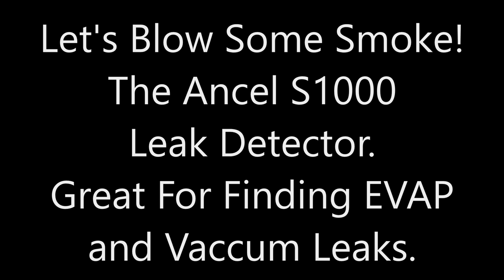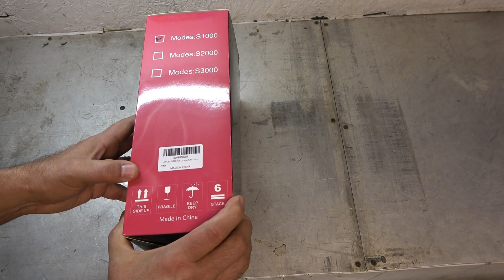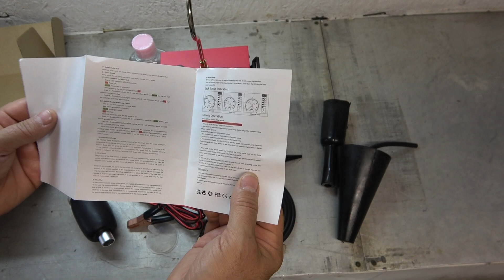ANCEL S1000 Diagnostic Leak Detector. AKA, A Smoke Machine. The Tool Is Needed To Diag Evap Codes.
I picked up this unit to aid in diagnosing "Gas Cap  Codes" an entire class of OBD codes that relate to the evap system on modern cars. While this tool is perfect for that task, it it also perfectly suited for smoking intakes, engines, and exhausts to find vacuum leaks, or air leaks there as well. Modern cars have very acurate sensors that get confused when ANY unmetered air enters or exits without passing though the normal route. These tiny leaks create check engine lights that can be nearly impossible to diagnose without a tool like this.
  I review a lot of products, and have been pleased with nearly all of them, but I am not joking when I say that this tool works as well and feels as well built as the 3K Blue Point machine that I bought some years ago. I'd say to mid-level techs and beyond, yes, you need this tool to help with diagnostics.

ANCEL S1000
Code: XMR6Y4Q9

Also be sure to check out my main Automotive page as well.
Farpoint Farms Restorations and Repairs.

Follow me on these sites as well:

Visit My Old School BBS/ Website Site Here On The Web At:
themidnightcafe.ddns.net